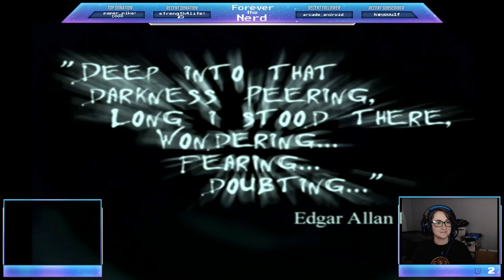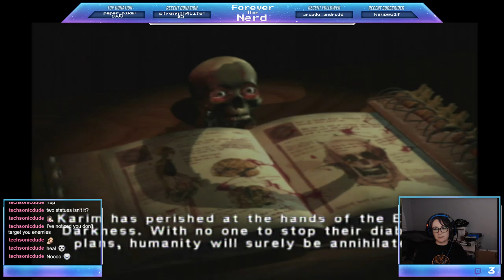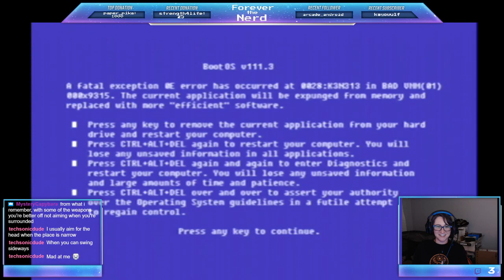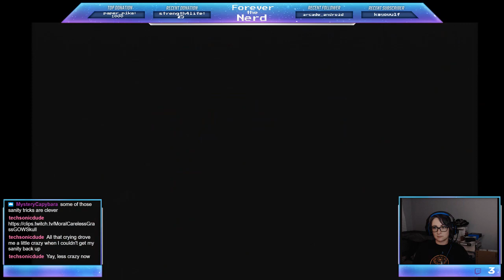Bee loses sanity!!||Eternal Darkness